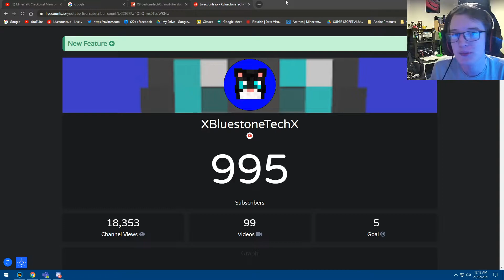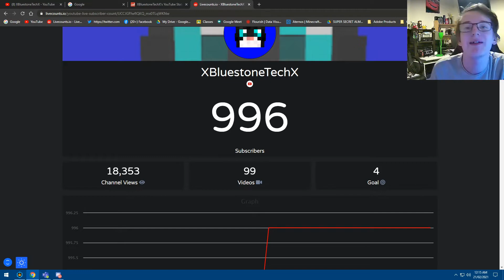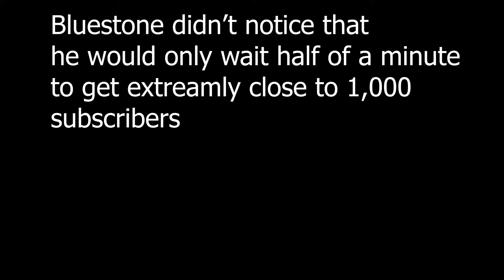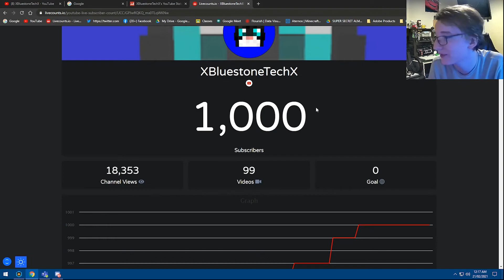XBluestoneTechX's - 1,000 Subscriber Speical Thank You